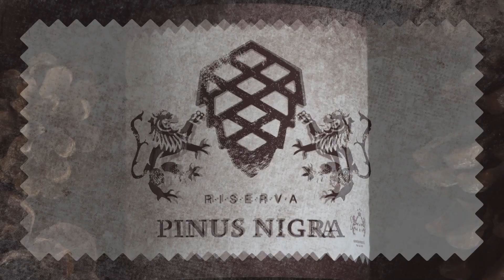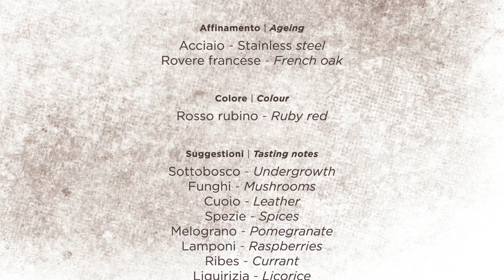Pinot Nero Riserva PINUS NIGRA - Casa Vinicola Antonutti (Friuli V.G.)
Presentazione del nuovo vino Pinot Nero Riserva PINUS NIGRA della Casa Vinicola ANTONUTTI.

La Vinicola Antonutti nasce nel 1921, quasi cento anni di amore nella cura dei vigneti. Quattro generazioni a confronto per trarre sempre il meglio dagli oltre settanta ettari nel cuore delle Grave del Friuli: a Barbeano, nella pianura spilimberghese prevalentemente ciottolosa di origine alluvionale, a Clauiano con terreni i tendenzialmente argillosi di origine morenica e ultima acquisizione di terreni ciottolosi con frazione di argilla rossa di origine morenica a pochi chilometri dalla casa madre.